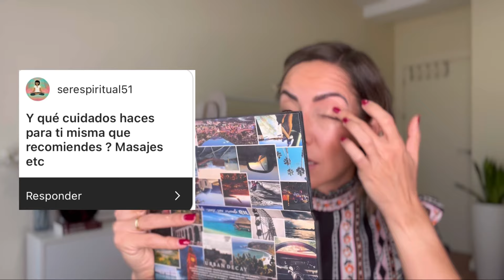¿Por qué NO TENGO HIJOS? 👶 ¿A qué me dedico? ¿Cuánto DEPORTE hago?..| Respondo a VUESTRAS PREGUNTAS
❓❓Os debía CONTAROS LA ANÉCDOTA que os mencioné hace un par de vídeos, y como os dije pensé que sería un buen momento para RESPONDER A VUESTRAS PREGUNTAS SOBRE MÍ, así que aquí lo tenéis.

He aprovechado para hacer un 💄 GRWM (get ready with me) para que veáis cómo me maquillo y peino para un día más o menos normal (aunque no siempre me hago las ondas del pelo, claro).

He intentado contestar a todo lo que me habéis preguntado, pero si hay algo más que queráis saber, sólo tenéis que dejármelo en comentarios 😉

¡Espero no haberos aburrido con tanta charla! 😅